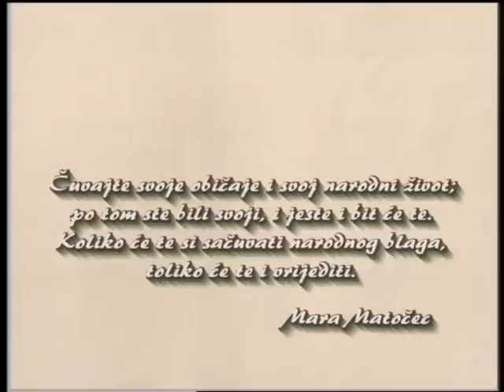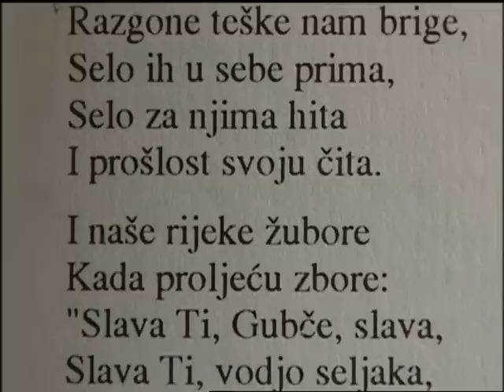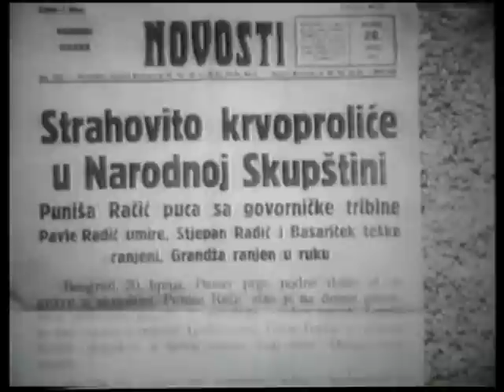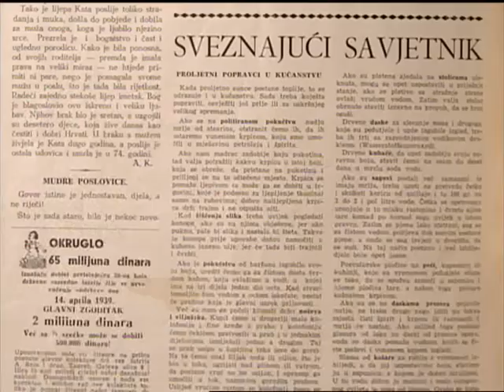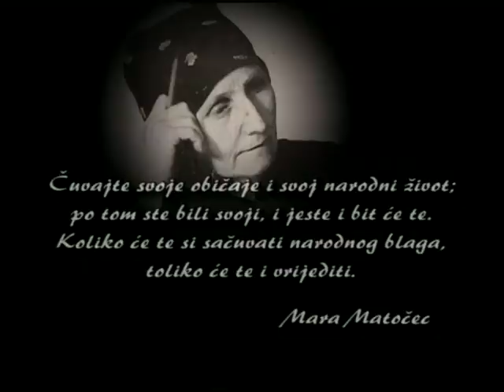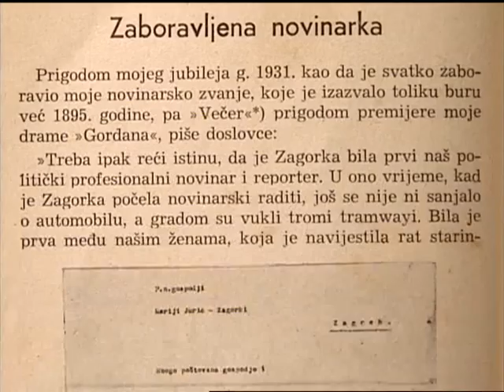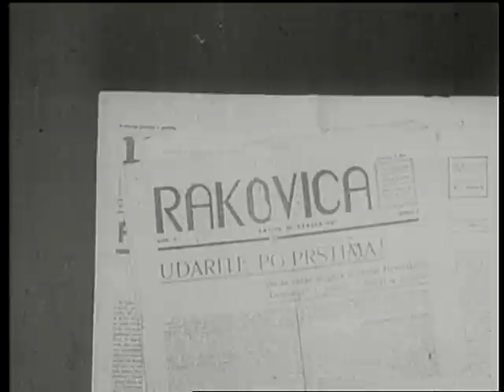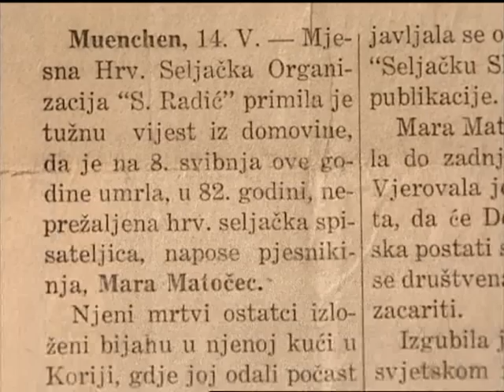Mara Matočec - prva hrvatska političarka, skica za portret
U Đelekovcu pokraj Koprivnice 1885. rođena je Mara Matočec, jedinstvena žena -političarka koja će prirodnom inteligencijom i velikom marljivošću postati idol seljačkih žena u Radićevu pokretu.
Muž joj je 1918. nestao na istočnoj fronti pa je Mara poput mnogih žena ostala sama s djecom. Umjesto da tuguje u samoći, pisala je buntovne pjesme o seljačkim brigama. Učlanila se u Hrvatsku pučku seljačku stranku i ubrzo od naoko priproste i neuke seljanke postala žestoka agitatorica za ravnopravnost žena. Danas kada je sve više žena u politici, samo se rijetki sjete veličanstvene i nepravedno zaboravljene, prve među njima - Mare Matočec.

Montažeri: Nedeljko Fabijanić, Branko Habuš

Trajanje: 28 min.
Scenarij: Nada Prkačin
Snimatelj: Karmelo Kursar, Mario Britvić, Ivan Kovač
Redatelj: Nada Prkačin
Produkcija: HTV, 2011.
Urednik Dokumentarnog programa: Ninoslav Lovčević